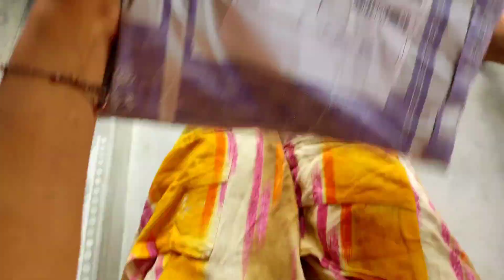।।পছন্দ হওয়া ড্রেসটা পেলাম না।।